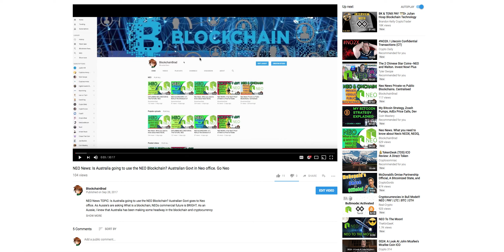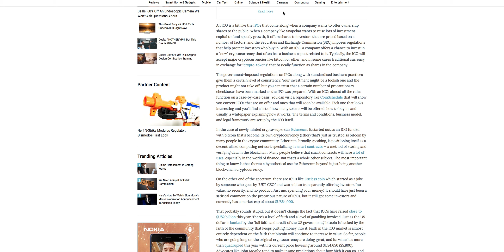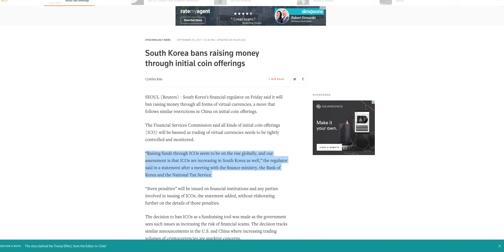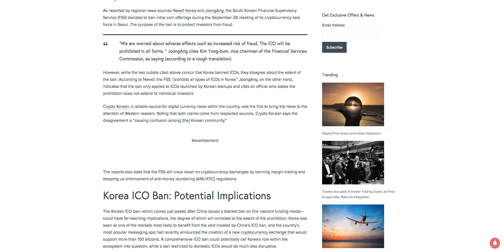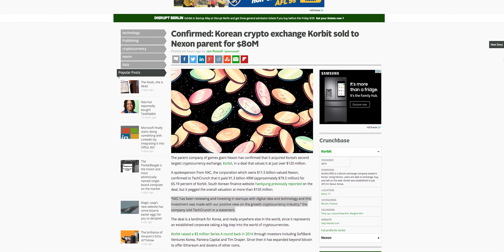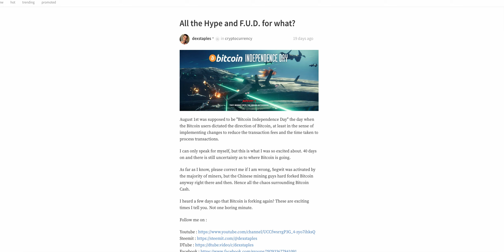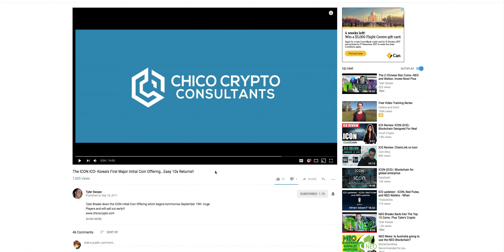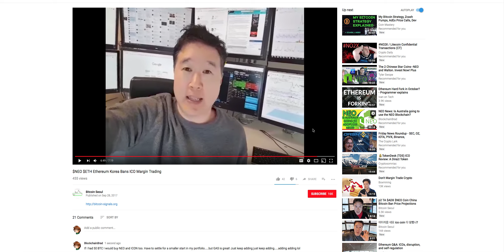CryptoNews Korea Bans ICOs Unpacking Korea's ban. Cryptocurrency FUD - Korea ICO BAN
Hi guys, today I wanted to talk about Korea's Bans of ICOs today! Why Korea did this and what ii means in the Crypto-space. This video aims to unpack and address the  Cryptocurrency FUD related to this temporary stop on revenue generation for dAPPs in the blockchain industry (it is going to a dual cross chain model of adoption, which is great if you invest in these types of Blockchains -
Let me know if any of this is helpful. I don't monetise videos, I am just keen to learn more from people like you! Cheers, BB.

by BlockchainBrad